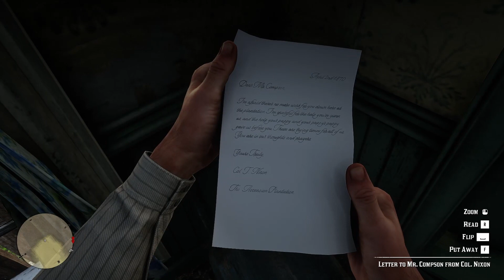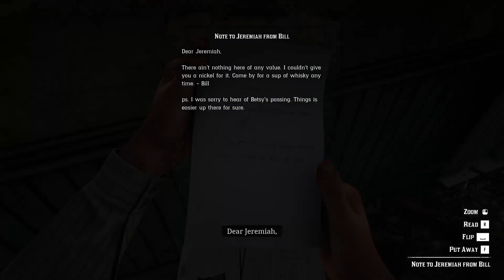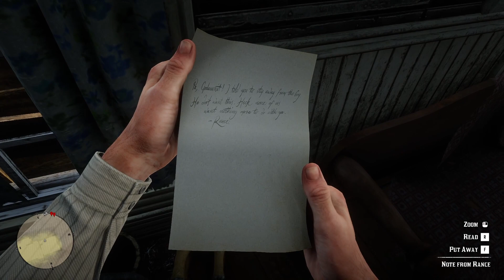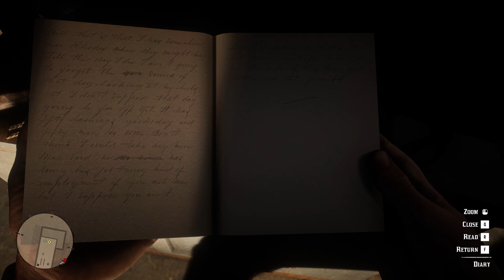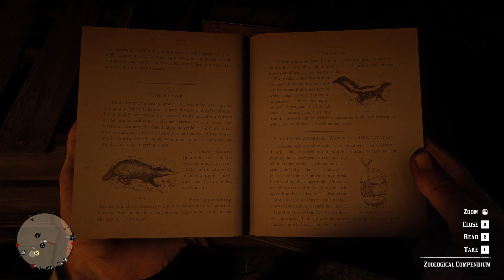Arthur kidnapped by o" driscolls#rdr2gameplay gameplay RED DEAD REDEMPTION 2 Episode #18